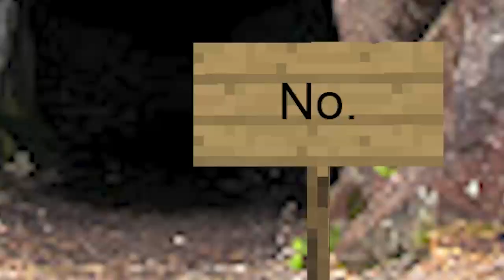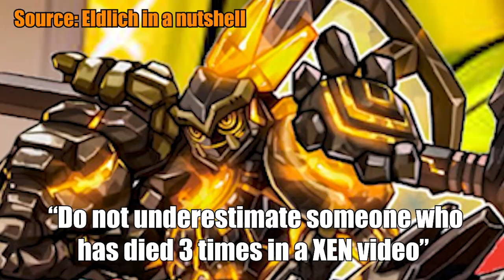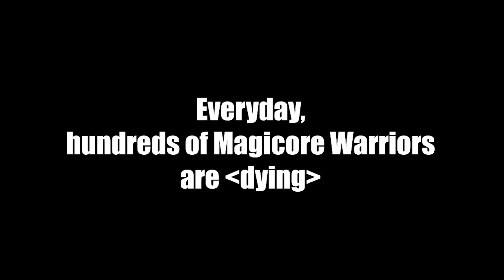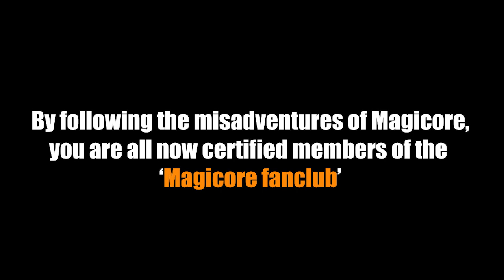Best of Magicore Warrior 2022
He will never take a break. Okay maybe sometimes.